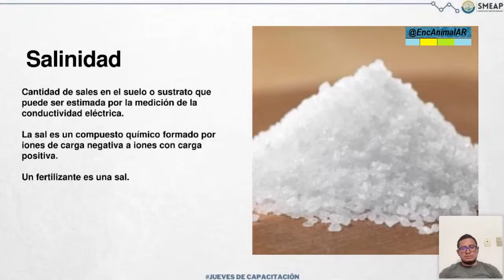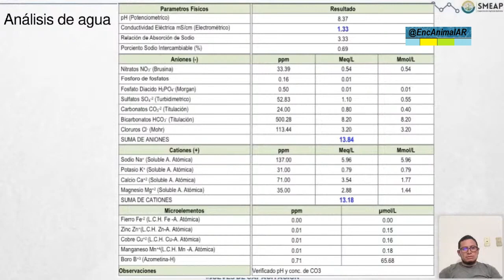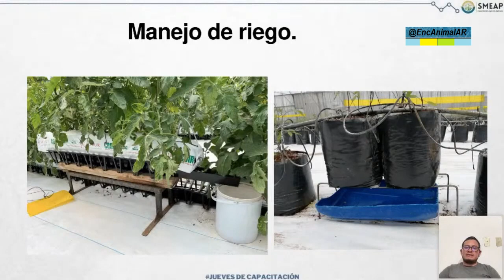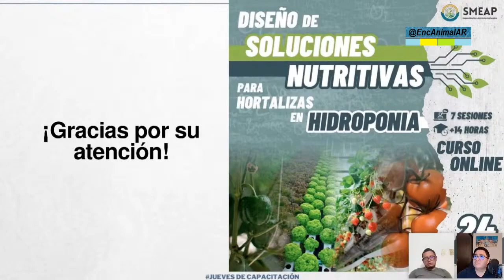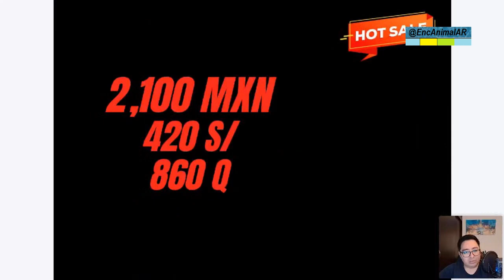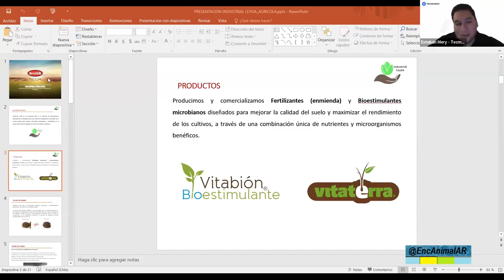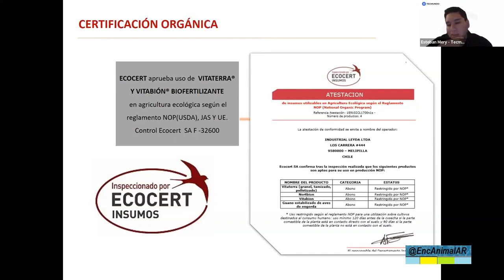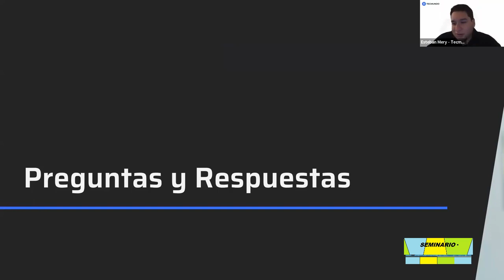SEMINARIO – Sales en Sustratos en Hidroponia · Bioestimulantes y Biofertilizantes Avícolas ·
–. –.      25   –.  M. 167 · 2975 · S. 257  ·
 ·        Transmisión en diferido ·
   –. –.    · Sales en Sustratos en Hidroponia ·  Bioestimulantes y Biofertilizantes Avícolas · ·   –.
  –.    * ·      Manejo de la Acumulación de Sales en Sustratos en Hidroponia ·
 · ·  Armando Vásquez Romero · ·
  –.    * · Inovación Chilena en Bioestimulantes y Biofertilizantes Avícolas ·
 · ·  Esteban Mery ·Eugenio Ariztía · ·
 · ·  Jonathan Palma ·  ·

 · INSTITUTO E.A.AR · SEMINARIO ·  ·   –.
 · Próximamente:         ·  ·     –.
 ·  · –. · INSTITUTO E.A.AR ·  ·
   –.    –. · NATURALEZA VIVIENTE      –.
 ·  · –. · SEMINARIO ·  ·
   –.    –. · VIDAS PASADAS      –.
 ·  · –. · VISITANDO ACUARIOS ·  ·   –.
 · Música   ·  ·     –.
   –.    Gabi Acro   ·
 ·  · Maurizio Gioco ·     –.
 · Síganos  · @SIUL BRESSAN    ·     –.
   –.  @SIUL BRESSAN           –.